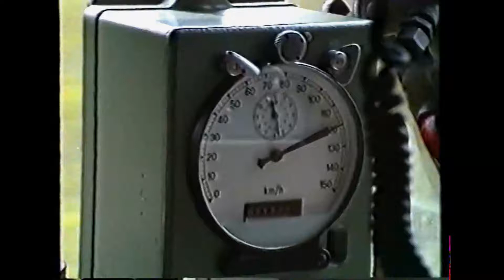Video promo 4